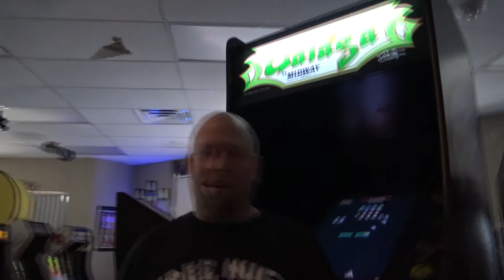Dr. Quack Podcast - Live At Paradice Customs Studios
Predictions of WWE Payback with Chris Nichols Eric Nelson and the Doctor